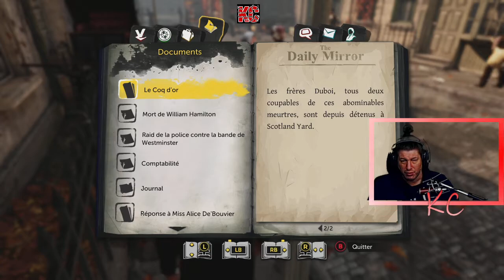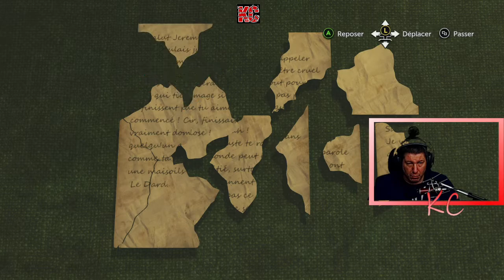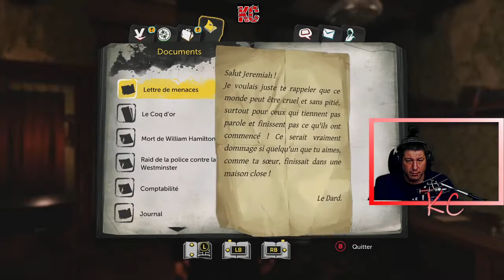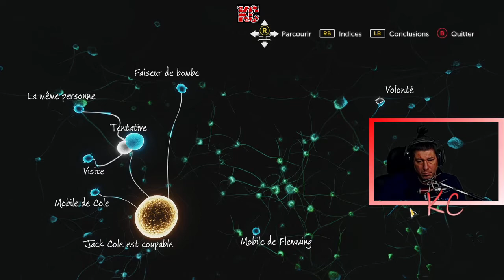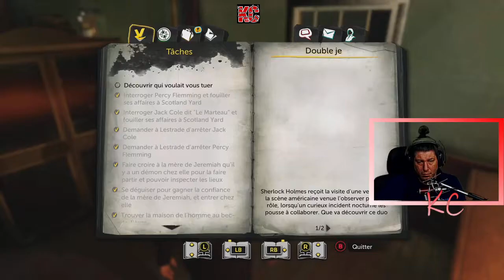Sherlock Holmes: The Devil's Daughter Live Gameplay Épisode 07 Fr Karibou Canadien